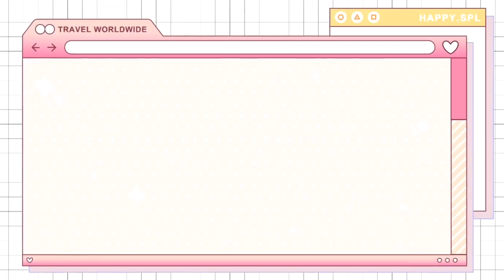MAY DUMAAN HABANG TAYO ay NAGLILINIS SA PALIGID